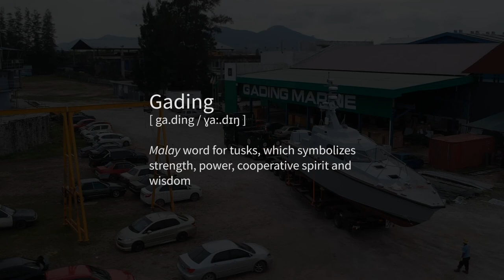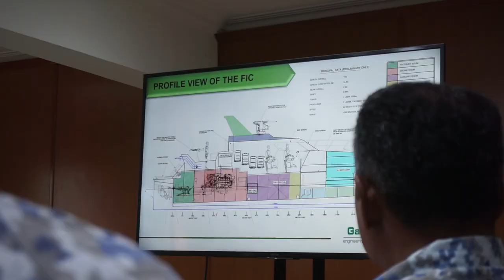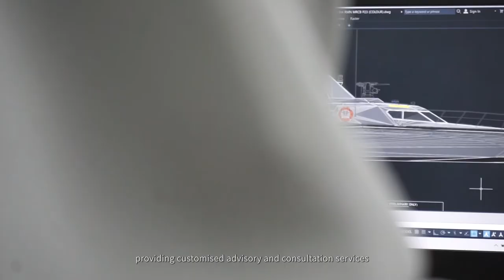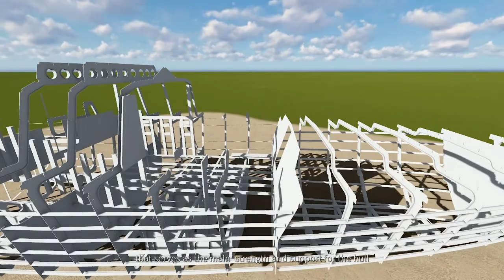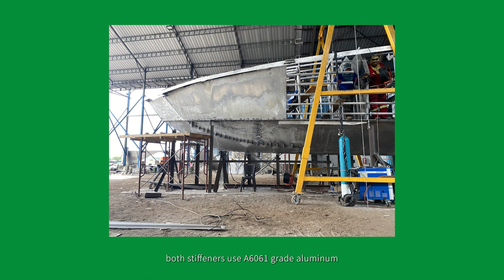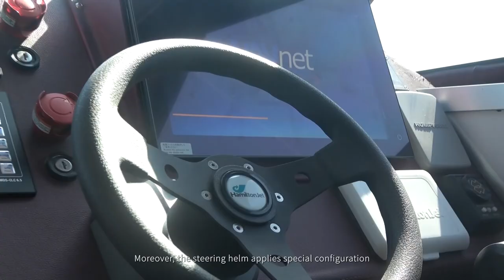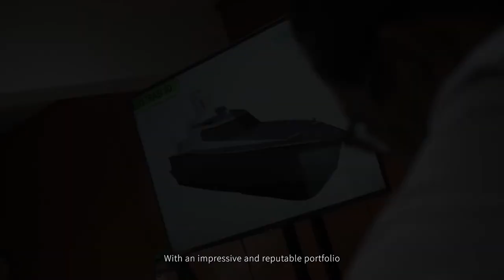Gading Marine Industry - 2022 Corporate Video